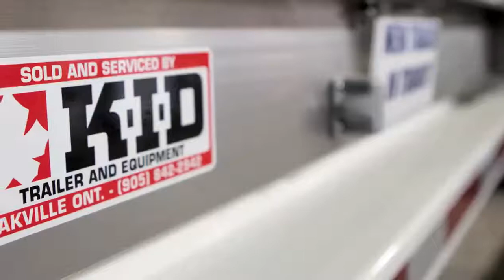K.I.D. Truck & Trailer Service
K.I.D. Trailer & Equipment has been successfully serving the needs of their many trailer and truck customers throughout Ontario, and the rest of Canada from their base in Oakville for over 30 years. Not only do they have the knowledge and expertise to tackle and resolve the most complex truck and trailer repair challenges, but they are also proud to sell quality trailer products manufactured by great companies.